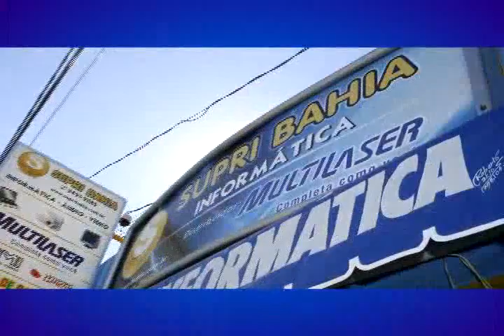VT COMERCIAL SUPRIBAHIA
SERVIÇO DA SETE ESTUDIO VIRTUAL 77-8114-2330